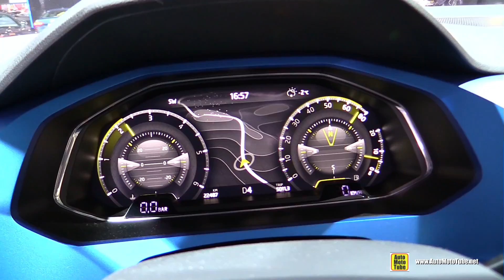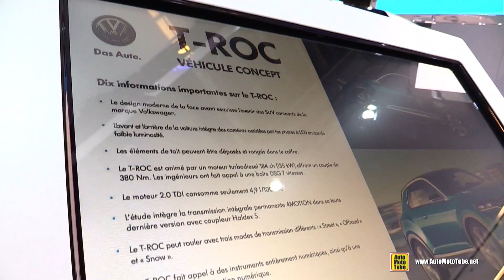Volkswagen T-Roc Concept - Exterior and Interior Walkaround - 2015 Montreal Auto Show